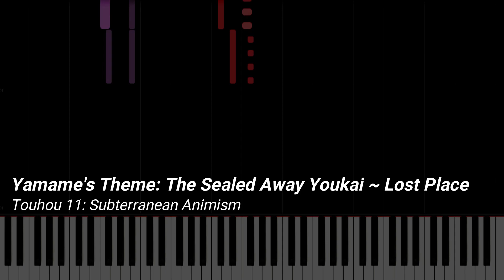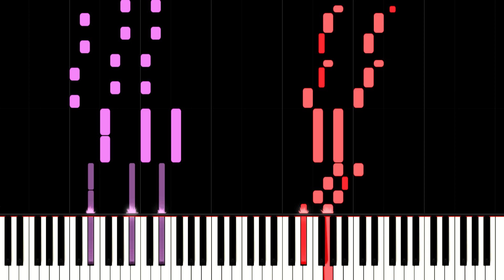The Sealed Away Youkai ~ Lost Place ▶ (Piano Arrangement)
¡Heya!

Touhou 11 (東方地霊殿　～ Subterranean Animism) ~ The Sealed Away Youkai ~ Lost Place

🎵 Original Song by: ZUN

🎨 Art used in the miniature:  baba (baba seimaijo)

✦ Time stamps ✦

Intro 0:00
Touhou 11: SA Stage 1 - The Dark Blowhole ▶ (Piano Arrangement) 00:10
Outro  01:40